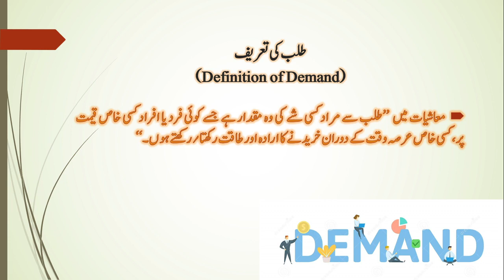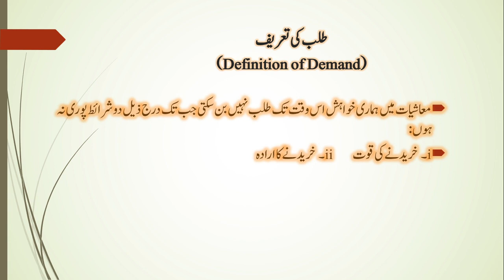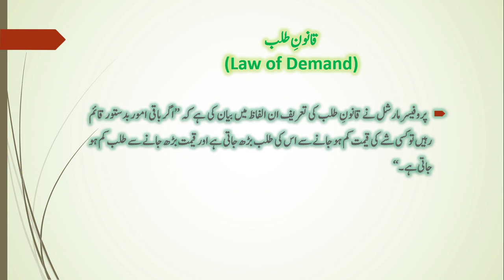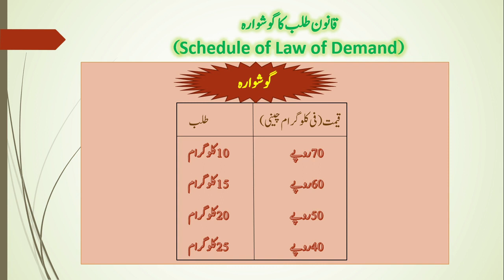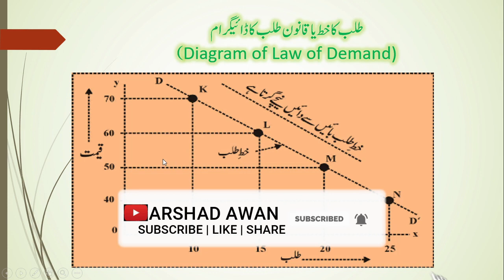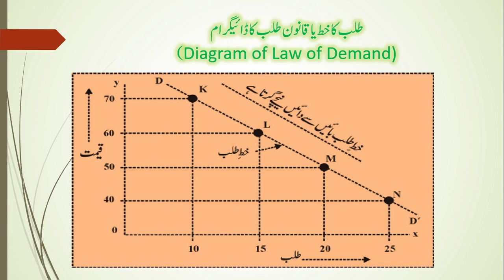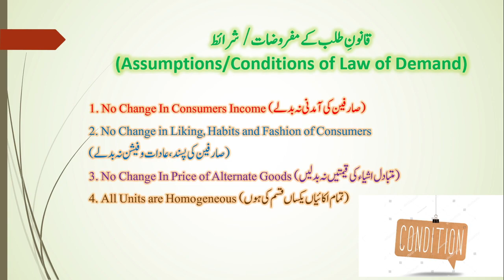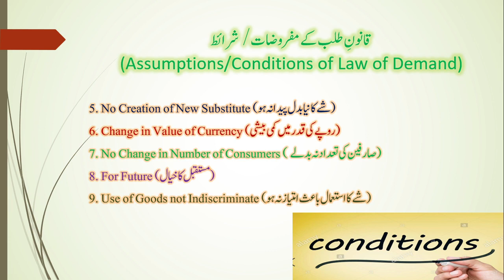#07 Definition ,Assumptions & Exceptions Of Law Of Demand | ARSHAD AWAN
DAE MGM SERIES
1: INDUSTRIAL MANAGEMENT AND HUMAN RELATIONS (MGM- 311 AND IMH-311)
2:BUSSINESS COMMUNICATION (MGM- 211 AND MGM -321)
3:BUSSINESS MANAGEMENT AND INDUSTRIAL ECONOMICS ( MGM- 221,MGM -232, MGM -242 ,MGT -331)
4:COMMUNICATION SKILLS AND REPORT WRITING ( MGM 201 AND GEN-221)
5:ENTREPRENURSHIP (CIVIL 271 AND PHT 341)
6:Cost Accounting for ADC ,B.Com,BS COMMERCE, BBA ETC.
7:COST &MANAGEMENT ACCOUNTING FOR M.COM, MBA, ACMA ALSO AVAILABLE AT KITAB MARKZ FAISALABAD & IMTIAZ BOOK DEOPT LAHORE.
law of demand and supply in economics in hindi,
law of demand and elasticity of demand ca foundation,
law of demand on the basis of utility and indifference curve,
law of demand on the basis of utility analysis,
12th economics law of demand,
law of demand class 12 isc